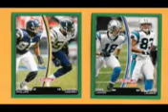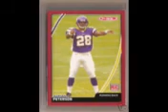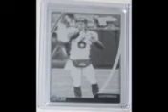2007 Topps Total Football from HLT&T, Houston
Total Topps 2007 is highlighted. From standard issues to parallels to inserts and autographs.  Featured cards include Tony Romo, Tom Brady, Jay Cutler, Kevin Kolb, Marvin Harrison and more